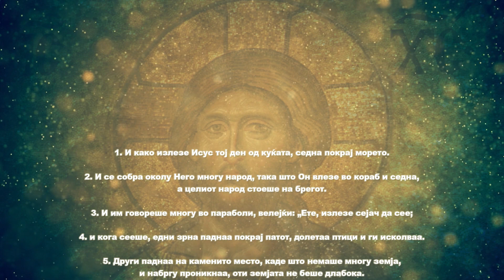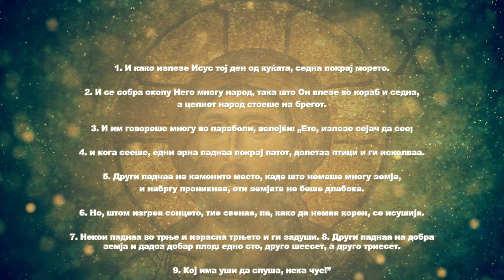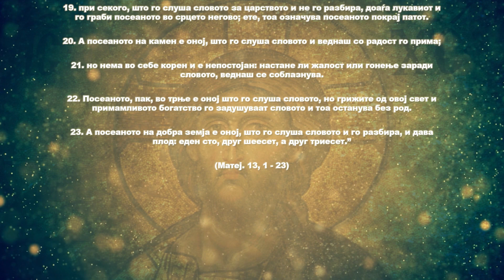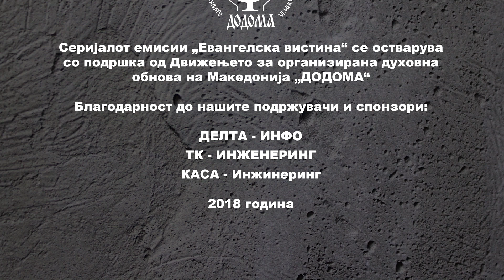8. ЕВАНГЕЛСКА ВИСТИНА - ВИСТИНА ВО ЗРНО СЕМЕ